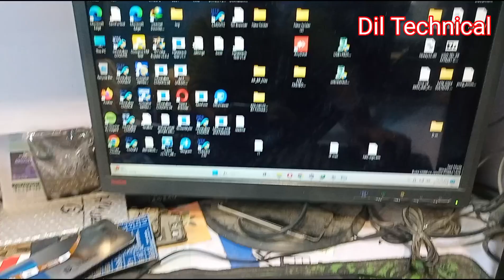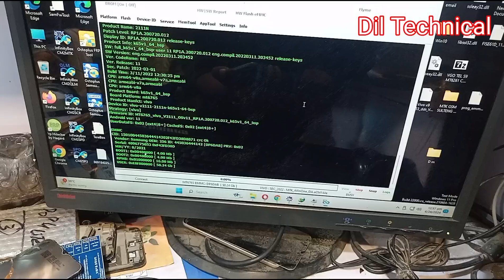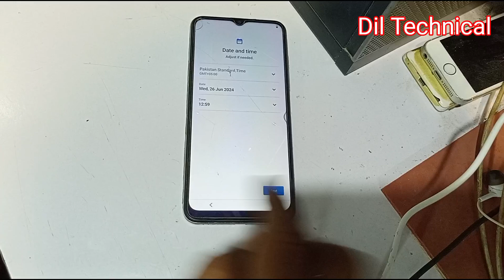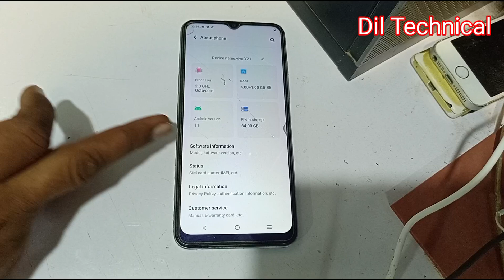Vivo Y21 Frp unlock with Cm2 // Vivo Y21 Frp Gmail account remove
vivo_y21 frp Gmail account remove
Vivo y21 frp Gmail account remove with Cm2
vivo Y21 Frp unlock Android 11